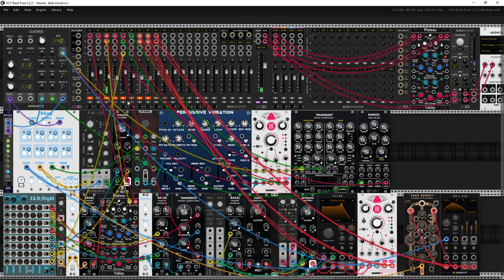Old future sounds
Hello again. Today I present new "old" patch from my past. Slightly refreshed
with Dark Energy module from Geodesics. So you can dive into dark rituals rythmic sounds of drums amd electric noises and crackles  from dark forest.